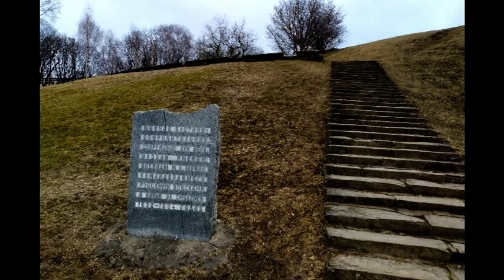Шейнов Бастион в Смоленске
28 апреля 1634 года М.Б. был казнен. Шейнов бастион — земляное укрепление на месте разрушенной Грановитой башни и части крепостной стены. Башня взорвали русские войска в 1633 году при попытке вернуть Смоленск в состав Русского государства. Вал высотой 18 метров был насыпан польскими пехотинцами дабы прикрыть брешь в обороне города.